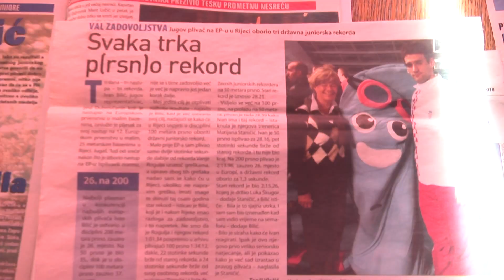RAZGOVOR S IVANOM BILIĆEM, TRENEROM PK JUG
U plivačkoj karijeri okitio se naslovom prvaka Hrvatske čak 69 puta, vlasnik je četiri juniorska rekorda te jednim mlađe seniorskim. Nastupio je tri puta na Europskim prvenstvima, jednom na Europskom juniorskom prvenstvu I  Mediteranskim igrama u Italiji. Riječ je o Ivanu Biliću, bivšem plivaču Juga koji se nakon plivačke, okrenuo - trenerskoj karijeri.